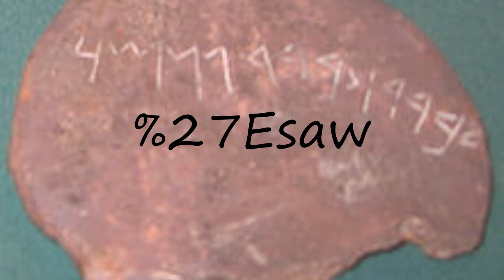How to pronounce Esaw?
How to pronounce Esaw? say Esaw! How to say Esaw. How to pronounce Esaw correctly.  Learn the pronounciation Esaw! Expand your vocabulary, learn Esaw word. Use this free pronunciation guide to practice words at a time. Learn for free. Thank you for viewing, please like or subscribe! hoe om te sê, si të thuash, እንዴት እንደሚናገር, wie sagt man, comment dire, come dire, como dizer, как сказать, nasıl denir, cómo decir, 怎么说,